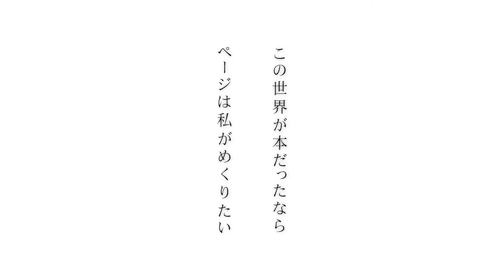BURN THE WITCH (BLEACH OVA) PV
1st Project of Bleach 20th Anniversary